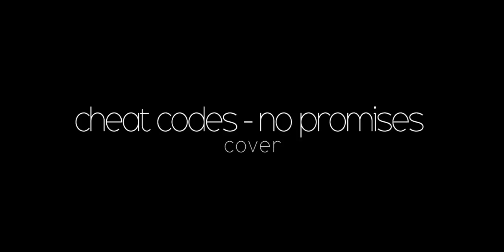No Promises - Cheat Codes ft. Demi Lovato (cover by Gabriela Kowalewska & Dominik Fitrzyk)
Hello, it's my first cover made with my friend Dominik. It was recorded in Tarnów and Cracow. We did our best  and we hope you will like our cover.

Lyrics:

Cutting me up like a knife
And I feel it deep in my bones
Kicking a habit I love even harder

I just wanna dive in the water with you,
Baby, we can't see the bottom
It's so easy to fall for each other
I'm just hoping we catch one another

Oh, na, na, just be careful, na, na
Love ain't simple, na, na
Promise me no promises

Baby, I think about you
And I feel it deep in my heart (deep in my heart)
Maybe we just ain't meant to be something
Maybe we are.

Promise me no promises, oh

I just wanna dive in the water
But, baby, we can't see the bottom
I just wanna dive in with you
I just wanna lie here with you, oh

Promise me no promises (promise me)
Promise me no promises, no

Don't you promise me nothing
Promise me, me, me, me
Just be careful